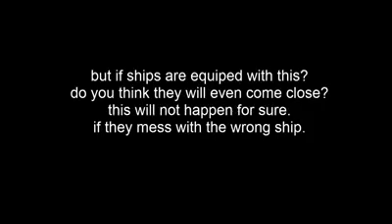inatake ng pirata ang barko at eto ang nangyari! Episode 1